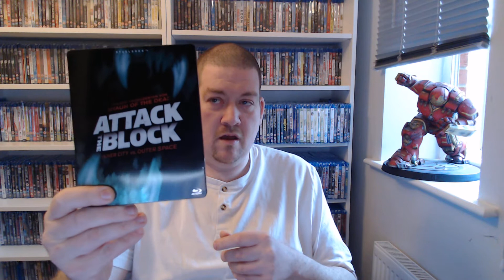Light pick up's coolest giveaway yet!!!